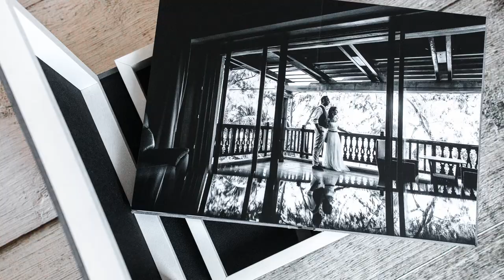Témoignage reportage photo de mariage Stella et Olivier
Stella et Olivier m’ont fait confiance pour réaliser leur reportage photographique de leur mariage à Strasbourg et sur l'île Maurice en 2019. Je les remercie du fond de mon coeur pour leurs sourires, confiance et  complicité. Ma plus grande satisfaction c’est de savoir que vos photos leur plaisent et les livres photos vont les accompagner durant de nombreuses années!

Leur témoignage sur mon travail  de photographe de mariage me va droit au coeur. Le témoignage comme celui-ci me fait aimer mon métier chaque année un peu plus!